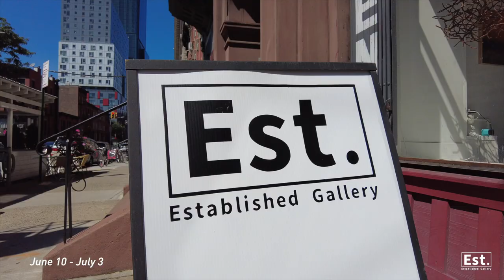"So Says This Tranquil Space" Group Exhibition - JUNE 10 - JULY 3 @ Established Gallery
As Established Gallery begins its next chapter, we are pleased to announce our inaugural exhibition, So Says This Tranquil Space. Curated by Johnny and Hally Thornton, the exhibition showcases dynamic abstract work by Brooklyn artists working in a variety of mediums.

“Nothing as drastic an innovation as abstract art could have come in to existence, save as the consequence of a most profound, relentless, unquenchable need. The need is for felt experience - intense, immediate, direct, subtle, unified, warm, vivid, rhythmic.”
-Robert Motherwell

Featured artists:
Jon Bunge @jonbunge
Ai Campbell @aicampbell
Beverly Crilly @bevcrilly
Marjani Jones @marjanimarjanimarjani
Tracy Penn @tracypennart
Sean Qualls @sean_qualls
Sonjie Feliciano Solomon @sonjiebk

Gallery hours are Wednesday - Saturday from 3-8pm